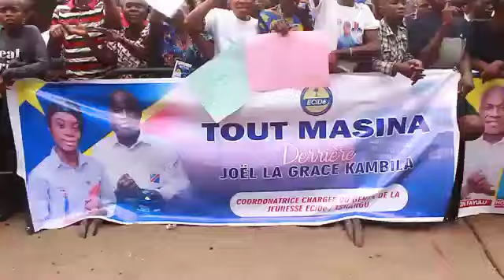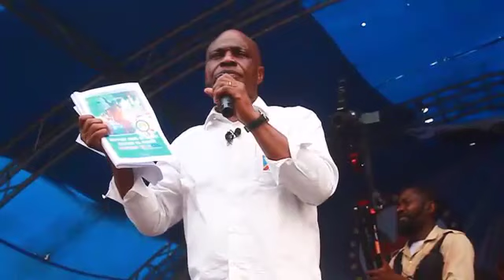RDC:Le meeting de @MartinFayulu ce jour à Kinshasa pour exiger un fichier électoral fiable